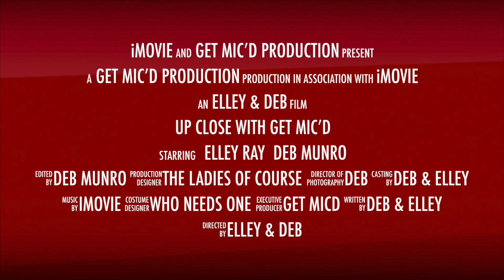Up Close With Get Mic’d promo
Tune in each month for "Up Close with Get Mic'd" A ChatCast like no other.  Taking podcasts to new heights.  Candid conversations focused on communication and changing the planet one conversation at a time!